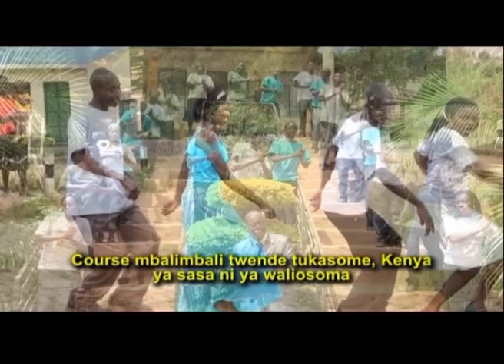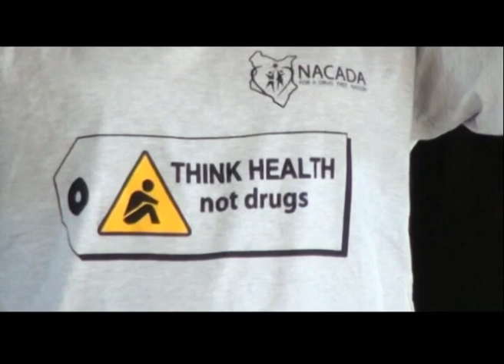VIJANA NJOO TUSEMEZANE - COMPOSED BY DALMACK OGEMBO